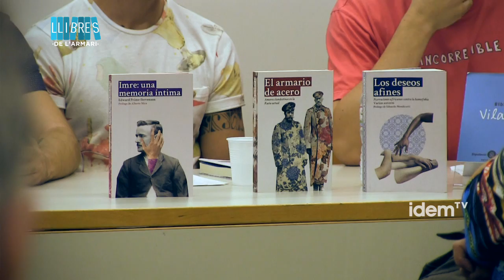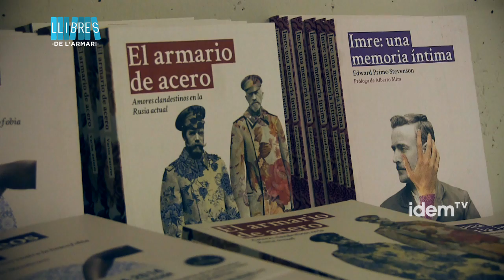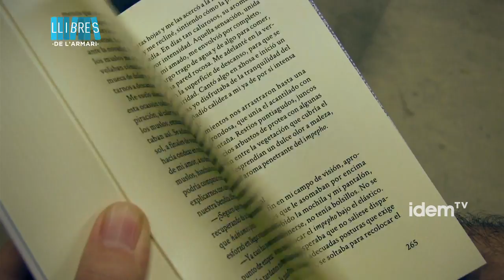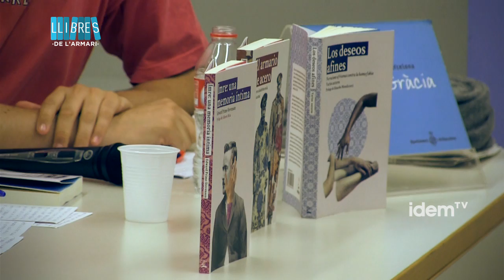[cat] Els desitjos afins, relats africans contra la LGTBfòbia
Les històries de desitjos i afectes viscudes per persones LGTBI al continent africà són els punts en comú de dels relats que recull Los deseos afines publicat per l'editorial Dos bigotes. En el llibre, que recull 16 contes i dos extractes de novel·les contra la LGTBfòbia, hi ha textos de Monica Arac de Nyeko, Beatrice Lamwaka, K. Sello Duiker o Richard de Nooy noms destacats de les lletres africanes contemporànies i que són de sis països diferents d'aquell continent.
Paradoxalment un llibre sobre Àfrica i que en la seva edició original es titulava Queer Africa només s'ha pogut publicar a Sudàfrica i, ara a l'Estat espanyol, però no a altres països del continent on la LGTBfòbia és molt present.
El llibre ha arribar ja a la seva segona edició i és consolida com un dels èxits de l'editorial de temàtica. A més, va rebre al juny de 2014 el premi a la millor antologia en la 26a edició dels Lambda Literary Awards.
L'editorial Dos bigotes treballa des dels seus inicis, en octubre de 2013, per visibilitzar la literatura de temàtica LGTB de qualitat i compromesa, però adreçant-la a tota la població.